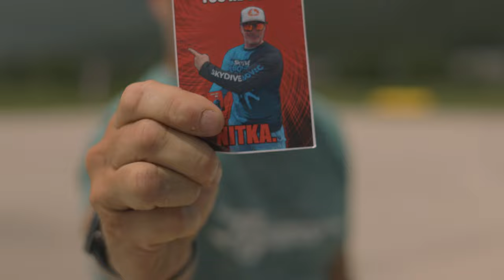Mountain Flying over Bovec, Slovenija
How do you make flocking jumps even more fun?? Just add mountains 🙌

Check out this epic recap from Momentum Flight’s recent mountain flocking camp in Bovec. Enjoy 😍

Beautiful edit by Javier ‘Buzz’ Ortiz

To sign up for an event like this,